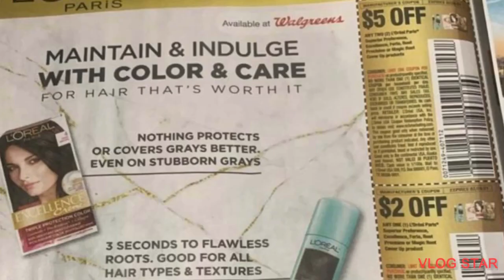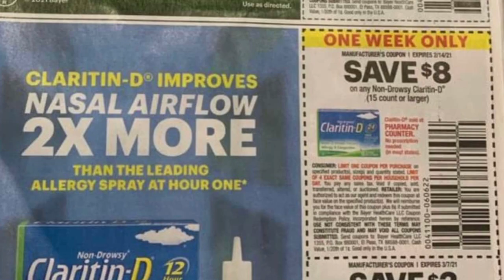2/7/21 SUNDAY COUPON PREVIEW